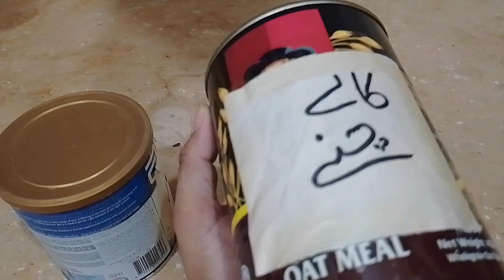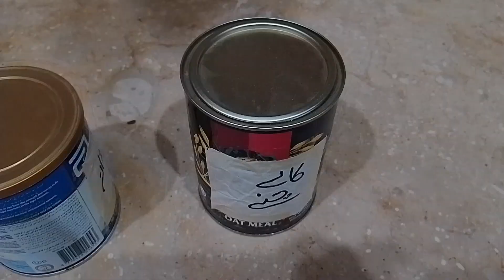Money Saving Ideas for Home And Kitchen|| Useful Ideas for Home || Reuse Ideas